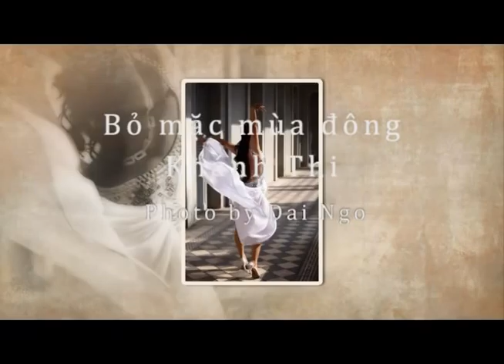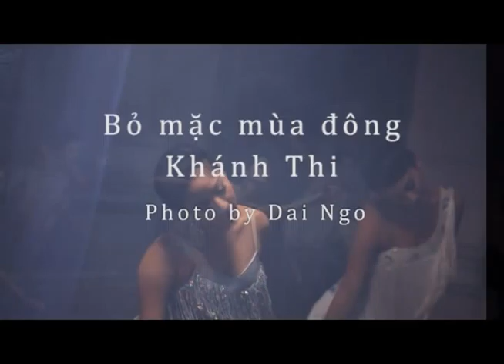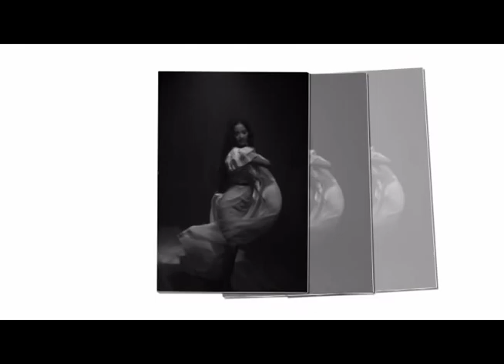Bo Mac Mua Dong Khanh Thi Photo by Dai Ngo